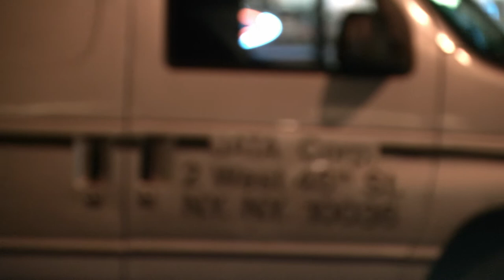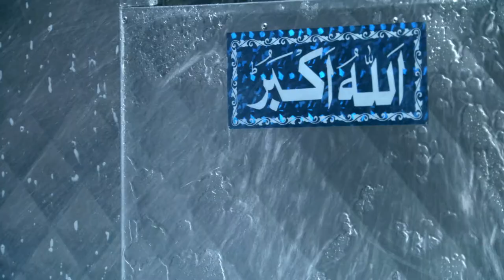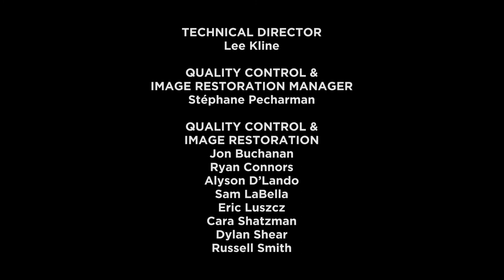Against All Odds: Making "Man Push Cart" (2020)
In this conversation, recorded for the Criterion Collection in fall 2020, director Ramin Bahrani, actor Ahmad Razvi, and assistant director Nicholas Elliott discuss the experiences and challenges of making Man push Cart.